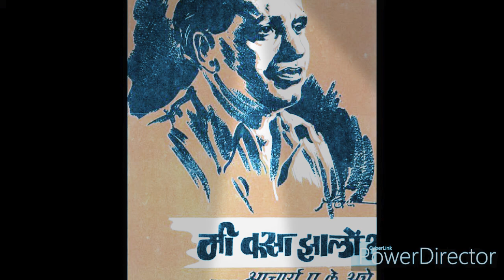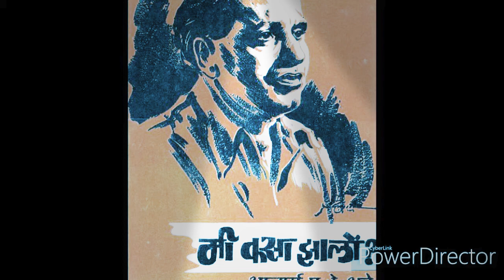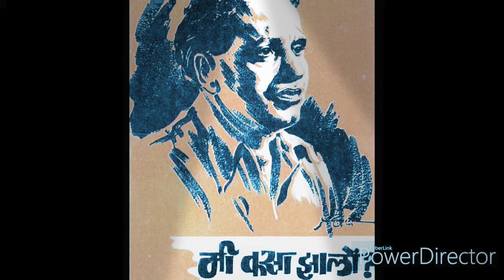मी कसा झालो भाग 36-आचार्य अत्रे ! Acharya Atre biography in marathi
मी कसा झालो भाग 36-आचार्य अत्रे, वाङ्मयीन आत्मशोधन
प्रकरण 10:मी पत्रकार कसा झालो

  Hi friends
I am Kavita S Gawande

About video
         Friends Achary Atre likhit 'Mi kasa jhalo' hi atmakatha tyanchya ayushyatil anek kadu god anubhavanche bhandar aahe. He pustak jivan badalavanar ek pustak aahe te vachalyavar aapan khup kahi anubhau shakato ani mhanun he puastak nakki aika . Tumhala mi vachalele audio recordings nakki aavadatil.
     Friends you will be experienced best after listenning this video mi kasa jhalo vangamayin atmashodhan Achary P K Atre

this book is very nice
Soham s Gawande